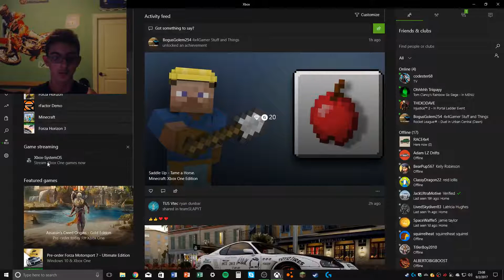How NOT To Ride a Dirt Bike! | Trials Fusion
Going through singleplayer missions and user made levels on Trials Fusion.